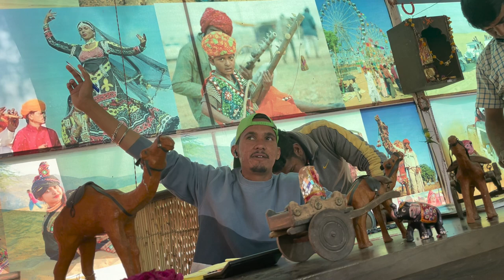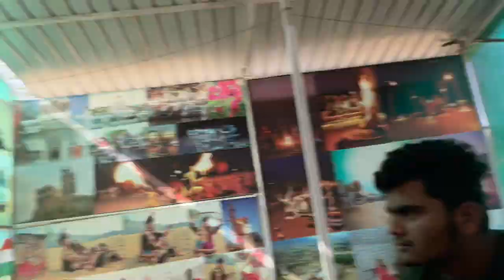मिटटी में स्टैच्यू महाराणा प्रताप का । यह पर हुहि है शूटिंग करण अर्जुन की